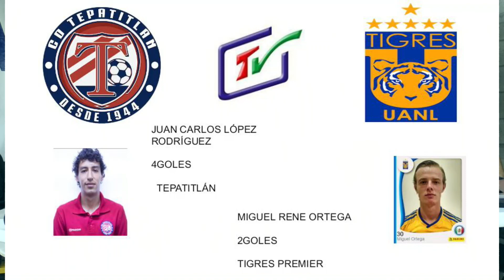Juego Tepa vs Tigres Jornada 14 clausura 2018 serie A de la Liga Premier